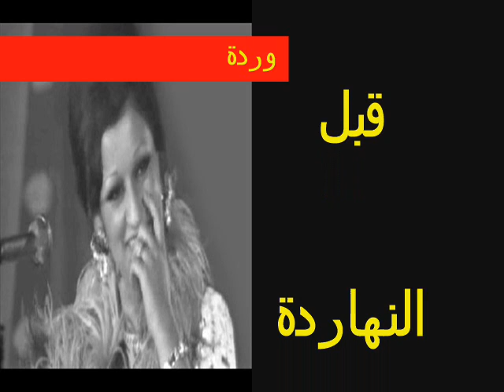قبل النهاردة وردة